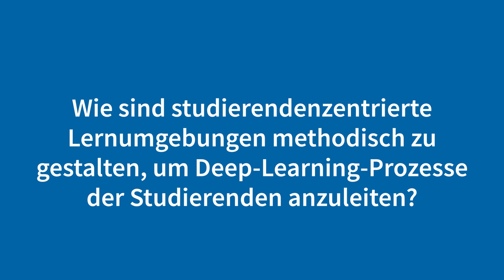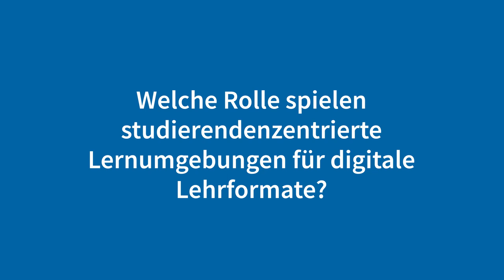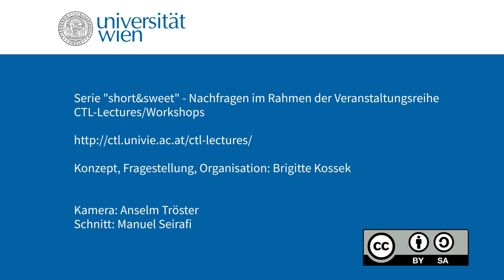CTL-Videoserie „short&sweet“: PD Dr.in Sabine Hoidn, 30. April 2019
PD Dr.in Sabine Hoidn, Universität St. Gallen erläutert in der Reihe "Short&Sweet"  studierendenzentrierte Lernumgebungen effektiv zu gestalten sind.